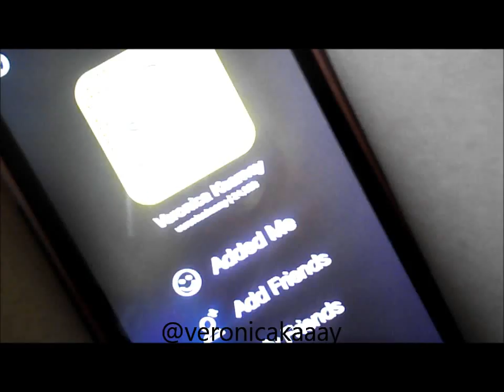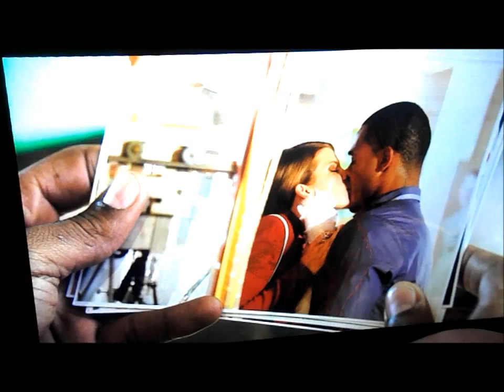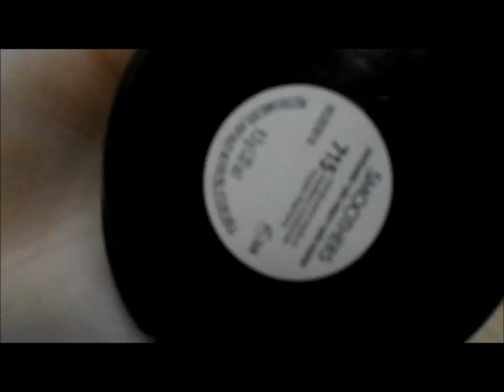Summer Morning Routine//2015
This is my summer morning routine!

Songs:
Shawn Mendes-stitches
Shawn Mendes- life of the party